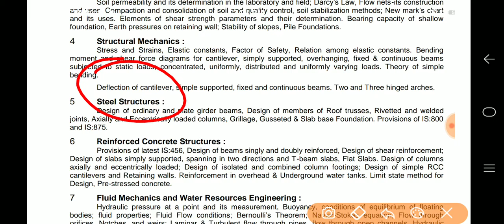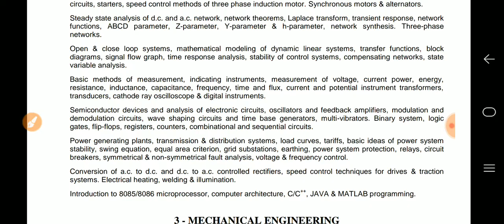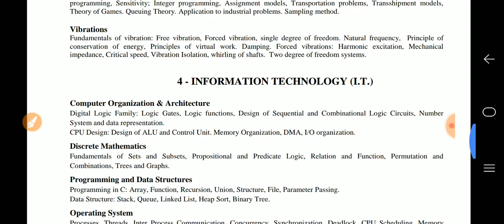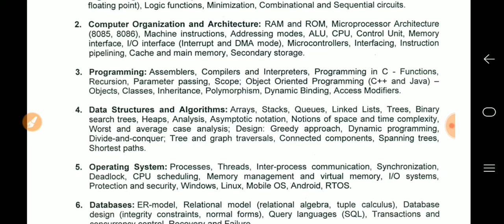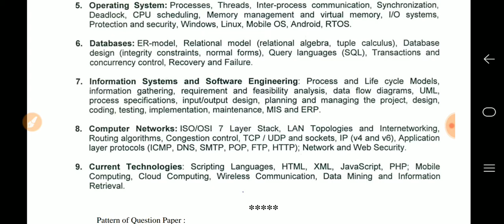RPSC ITI VICE PRINCIPAL, SUPERINTENDENT ITI FULL SYLLABUS